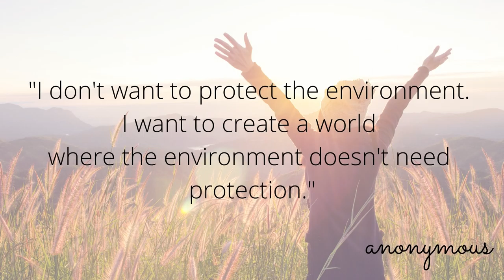Green - Color Of Life - Beauty Of The Nature || Free Your Soul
I love nature, I also love to create videos = I love to make videos about nature.

⚠ Copyright by Free Your Soul channel. Do NOT download or re-up the content found on this channel.